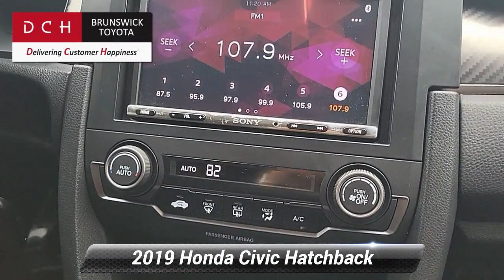Used 2019 Honda Civic Hatchback Sport, North Brunswick Town, NJ BTP11105A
1504 U.S. 1